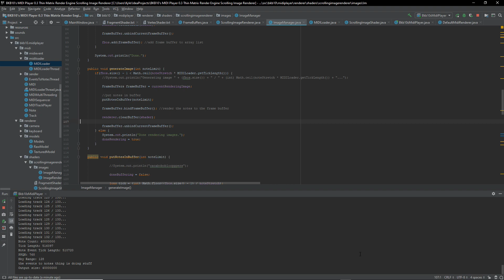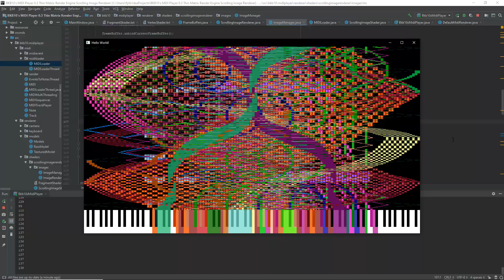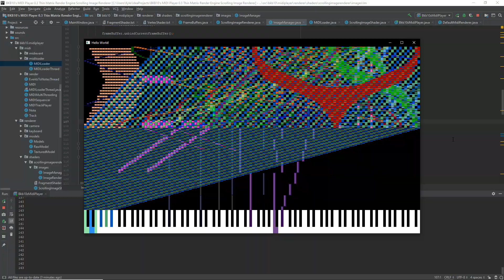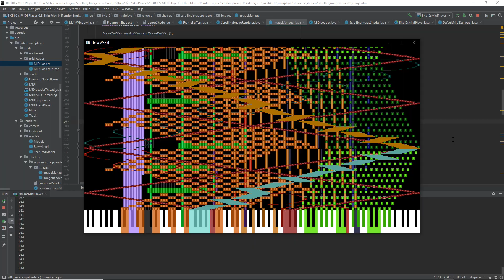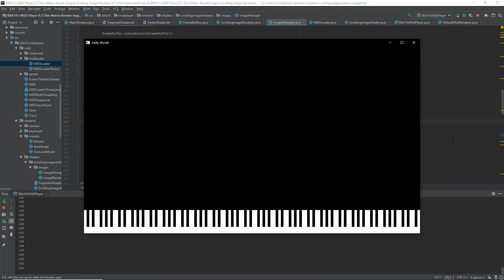BKB10's MIDI Player - OpenGL Scrolling Image Renderer Test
The same thing that Ultralight MIDI Player does I'm pretty sure except it's in OpenGL so it's faster. Unfortunately I could not figure out how to generate the images in a separate thread while rendering them to the window in the main thread. OpenGL seems to have a hard time with that. Instead I made it generate a certain amount of notes every frame before rendering the images to the window. Next thing after I fix some bugs with the renderer will be to work on the new GUI system and maybe find a way to make audio playing faster.